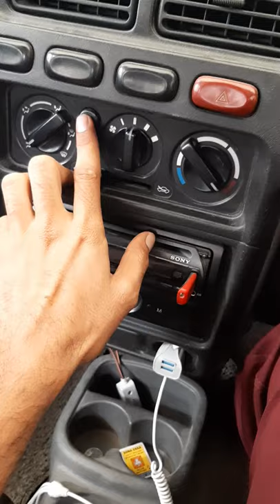car heater tips